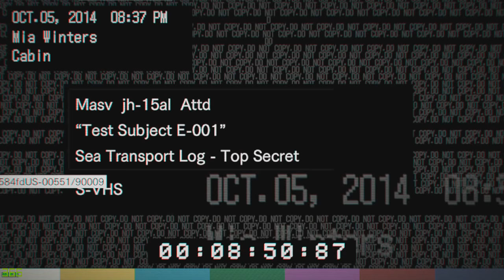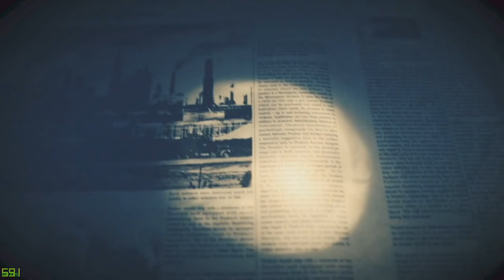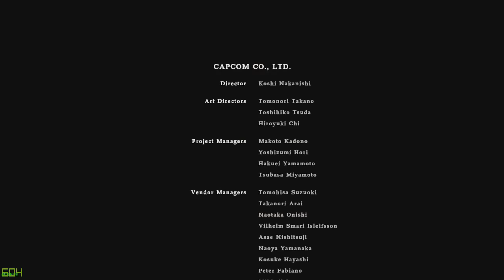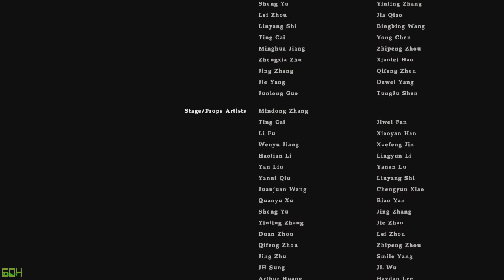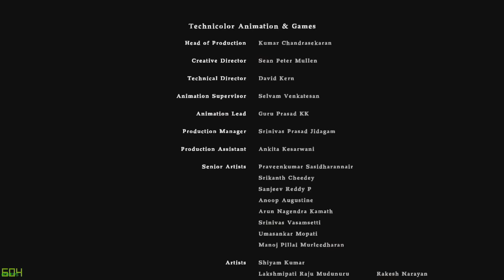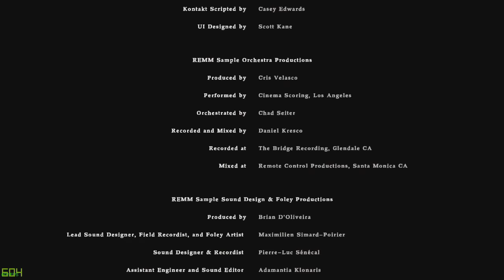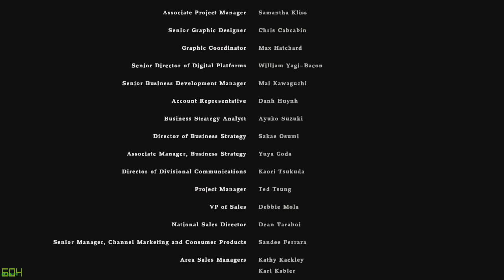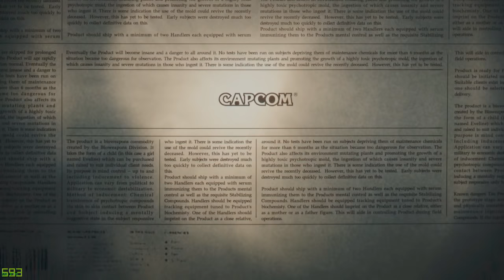Resident Evil 7 (PC) Speedrun - NO INFINITE AMMO New Game Madhouse any% (1:43:21 - Commentated)